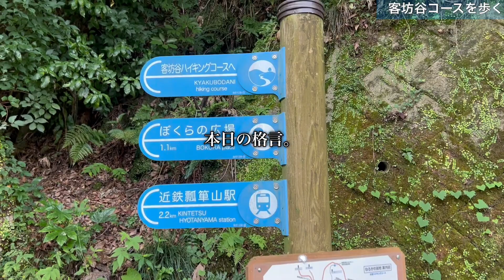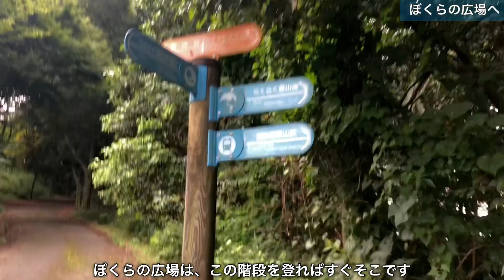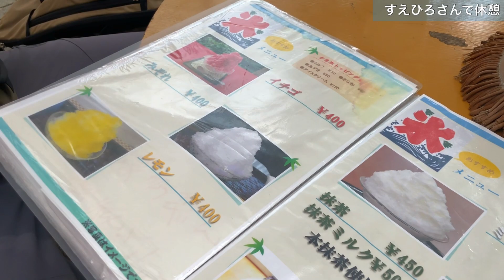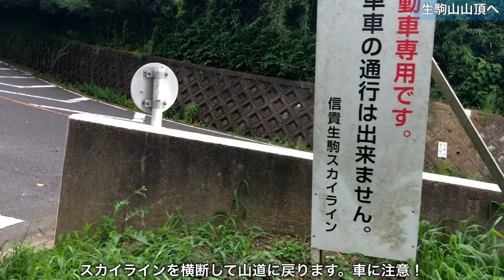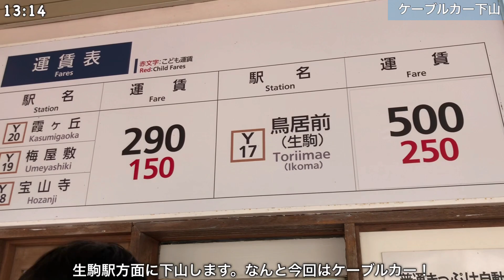【アラフォー夫婦登山】生駒山 客坊谷コース〜嫁の登山デビュールートで夏トレーニング〜【またまたバテバテ】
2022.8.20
涼しい山に行きたい。でも天気が微妙で遠征も出来なさそう…でもどこか登りたい！
悩み抜いた結果、暑い暑い生駒山に登ってきました！

嫁のちゃんとした登山デビューは生駒山の客坊谷コースでした。昨年2021年6月半ばに登り、こんなにバテることあるの？！と自分で自分を疑うほどにバテたあの記憶…ゼェゼェ言いながら、何度も立ち止まりしゃがみ込み、必死に登ったあの苦い記憶…
それを思い出したので、よし！久々に客坊谷コース登ってみよう！ということに。

どうなったかは…動画をお楽しみ下さい…！

【今回の登山アクセス】
スタート: 近鉄 瓢箪山駅
ゴール: 生駒山上からケーブルカーで鳥居前駅へ

最後まで見て頂けるととても嬉しいです♪

0:00  瓢箪山駅から登山口へ
1:23  地獄の客坊谷コース
4:51 ぼくらの広場から暗峠へ
6:56 すえひろさんで癒しの休憩タイム
8:26  生駒山山頂へ
13:19  ケーブルカーでおつかれ山でした！

【yato夫婦（やとふうふ）】
登山したり徒歩キャンプするアラフォー夫婦です。
2022年はアルプスデビューが目標です！

★yato旦那…40代前半。雪国出身。毎週山に登りたくて仕方ない人。
★yato嫁…40代に突入しました。関西弁がうまく喋れない関西生まれ関西育ち。山を登りながら体力作り中！